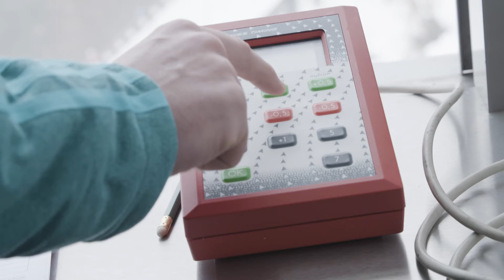Der Juryturm | FIS Ski Jumping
FIS Renndirektor Walter Hofer erklärt was so alles im Juryturm passiert. Neben der Jury sind auch die Sprungrichter und die Video-Weitenmessung im Juryturm untergebracht